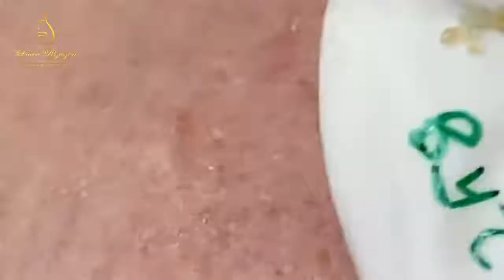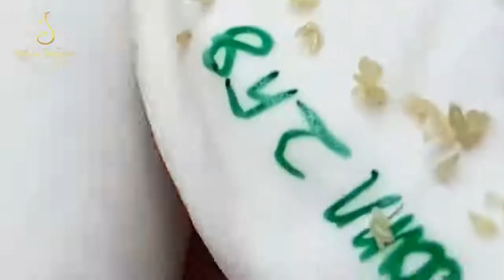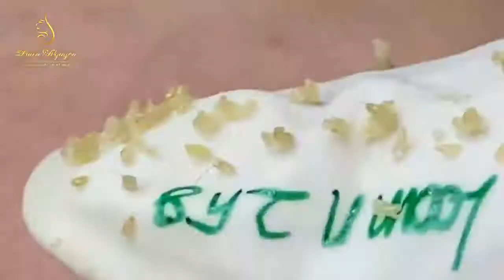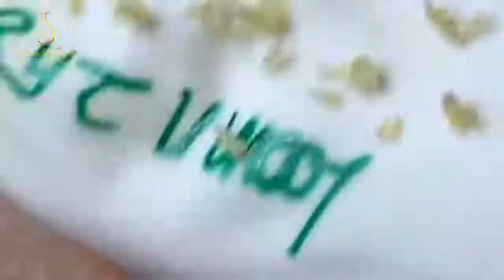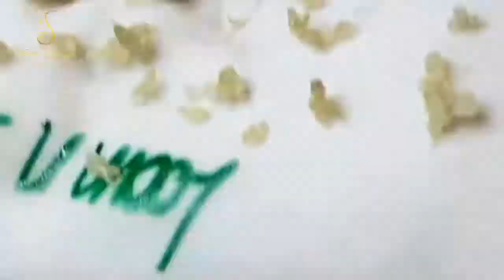ACNE REMOVAL | ACNE TREATMENT #013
acne treatment,
acne scars,
acne spa,
acne nose,
acne facial,
acne skin care,
acne body wash,
acne breakouts,
acne between eyebrows,
acne blackheads whiteheads milia cysts,
acne blackheads and whiteheads,
acne bumps,
bacne spray,
vitamin b acne,
plan b acne,
cardi b acne,
b young acne,
b complex for acne,
acne clear,
acne coverage,
acne cream,
acne cleanser,
acne coverage makeup tutorial 2020,
acne care,
acne cleaning,
acne cure,
c acnes vs p acnes,
c acnes biofilm,
vitamin c acne,
vitamin c acne scars,
bebwhite c acne,
vitamin c acnes c10,
review bebwhite c acne,
acne vitamin c serum,
acne diet,
acne during pregnancy,
acne dark spots,
acne dr dray,
acne dr berg,
acne depression,
acne dhar mann,
acne dermatologist,
d acne face wash,
d acne plus gel,
d acne gel,
d acne face wash review,
d acne foaming face wash,
d acne face wash in tamil,
d acne cream,
d acne foaming face wash review,
acne expert skincare,
acne extraction tool,
acne extraction whitehead,
acne expert skincare review,
acne extraction huong,
acne explained,
acne extraction at home,
acne extraction sac dep spa 2021,
e acne foam face wash,
e acne soap,
e acne soap uses in kannada,
vitamin e acne,
derma e acne,
vitamin e acne scars,
smooth e acne,
smooth e acne mask,
acne foaming cream cleanser,
acne facial treatment,
acne face mask,
acne foundation,
acne fighting putty primer,
acne free,
e.l.f. acne fighting foundation,
acne f,
acne glow up,
acne gel,
acne girl,
acne gone,
acne green stick,
acne gut health,
acne girl makeup,
acne guy,
g acne gel,
g acne gel uses in bangla,
g acne gel bangla,
icing acne,
acnestar gel,
g acne gel review,
acne huong,
acne hyperpigmentation,
acne home remedies,
acne hyram,
acne hacks,
acne hyperpigmentation treatment,
acne healing time lapse,
acne healing,
acne kya hota h,
h pylori and acne,
acne kaise hote h,
acne patch,
acne inflammation,
acne inversa,
acne injection,
acne insecurity,
acne in hair,
acne in eyebrows,
acne inflamed,
acne inflammatory,
i acne 20,
i acne 10,
i acne aid,
i have acne kendall jenner,
acne journey,
acne jeans,
acne jawline,
acne jeans asap ant,
acne journey to clear skin,
acne jawline neck,
acne james welsh,
acne je,
blanca j acne,
j super kaur acne treatment,
j glow acne,
jglow paket acne,
acne korean skincare,
acne kit
acne keloidalis nuchae apple cider vinegar,
acne kya hota hai,
acne ki,
acne kendall jenner,
acne killer,
acne ka ilaj,
k acne treatment,
k acne face wash,
k acne face wash uses,
k acne patches,
k acne face wash review,
sana k acne,
vinita k acne,
k beauty acne,
acne laser treatment,
acne laser,
acne laser removal,
acne loan,
acne light therapy,
acne lotion,
acne life hacks,
acne laser scar removal,
lacne,
lacnets,
lance210,
lancer,
lance sml,
lacne soap review,
lacne foaming face wash,
lancey foux,
acne makeup,
acne marks,
acne mask,
acne makeup tutorial natural,
acne medication,
acne moisturizer,
acne marks removal,
acne meditation,
m acne face wash,
alpha m acne,
alpha m acne scars,
acne m view,
agnes m,
acne needle,
acne natural treatment,
acne nasa spa,
acne natural makeup,
acne not going away,
acne natural remedies,
acne nose tweezers,
n acne face wash,
ample n acne shot,
mihlali n acne,
pimple and acne face pack,
ample n acne,
himalaya acne-n-pimple cream,
acnelarc n gel,
acnenova n,
acne on chest,
acne on chin,
acne on cheeks,
acne on the back,
acne official,
acne on face,
acne on back and shoulders,
acne on back treatment,
purga o acne,
o'nelle acne control gel,
o'nelle acne control gel review,
como funciona o acnezil,
rosacea o acne,
como tratar o acne,
o que causa acne,
o que é acne fungica,
acne prone skin,
acne products,
acne pimple,
acne positivity,
acne popping satisfying video,
acne prone skin makeup,
acne pimple patch,
p acnes,
p acne bacteria,
p acnes under microscope,
p acnes vs c acnes,
p acnes new name,
p acnes shoulder,
p acnes biofilm,
p acnes eyewiki,
acne quistico,
acne q tips,
acne quistico hormonal,
acne quick treatment,
acne quick fix,
acne queen,
acne q hote hai,
acne quistico grave,
q tip acne,
acne removal q tips,
q switch laser acne scars,
acne treatment with q tips,
acne popping with q tips,
q care acne,
q switch laser acne,
acne removal on nose,
acne routines,
acne removal blackheads,
acne remedies,
acne removal satisfying video nose,
acne removal huong,
taylor r acne,
acnestar r,
acne scabs,
acne subliminal,
acne spot treatment,
rejuran s acne scar,
desquamar s acne cleanser,
acnes,
acne comment s'en débarrasser,
acne severe comment s'en débarrasser,
acne treatment huong official,
acne transformation,
acne tiktok,